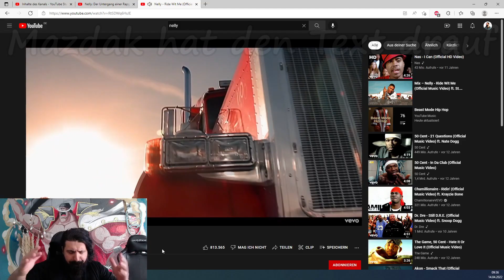Mazdak REAGIERT auf Nelly: Der Untergang einer Rapgröße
🎥 Mein Equippment:
*Mikrofon Rode NT USB